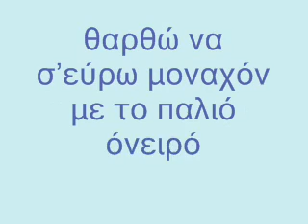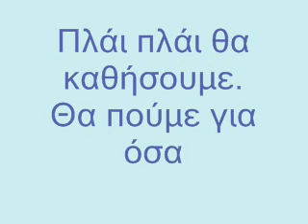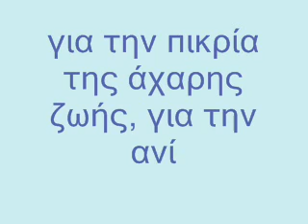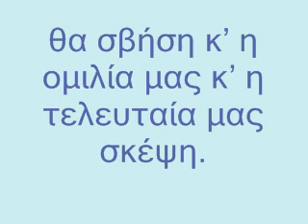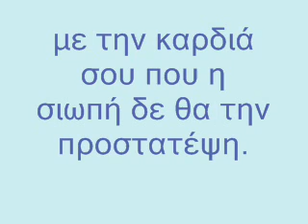Σ' ένα φίλο - Μαρία Πολυδούρη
Στίχοι: Μαρία Πολυδούρη
Μουσική: Καλλιόπη Τσουπάκη
Πιάνο: Βασίλης Τσαμπρόπουλος
Τραγούδι: Νένα Βενετσάνου
Από τον δίσκο "Το πρόσωπο της αγάπης"